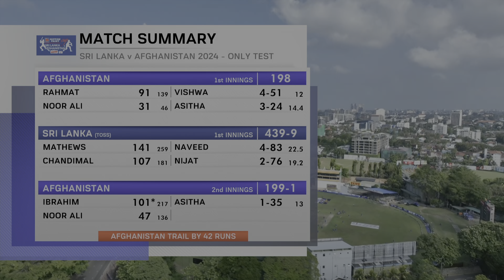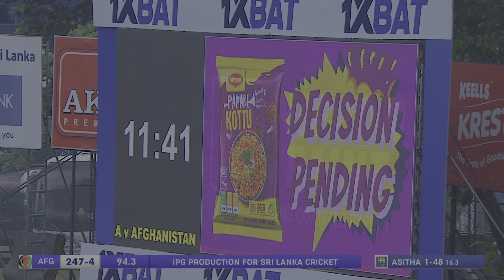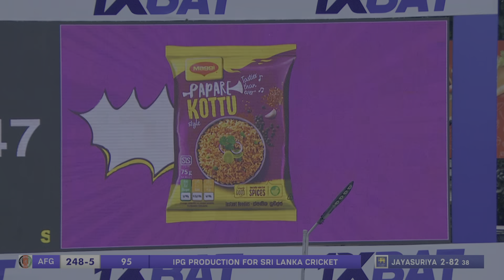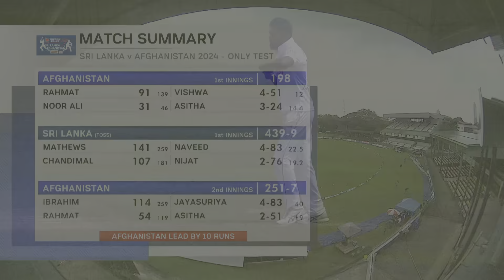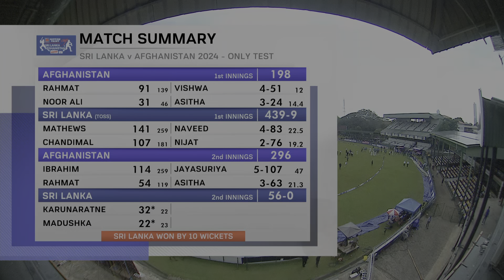Prabath Jayasuriya’s 5-Wicket-Haul Demonizes Afghanistan | Day 4 Highlights | One-off Test